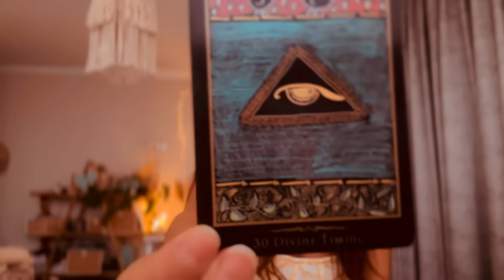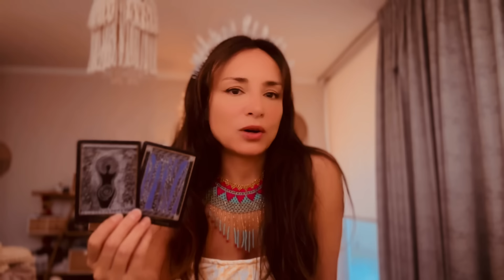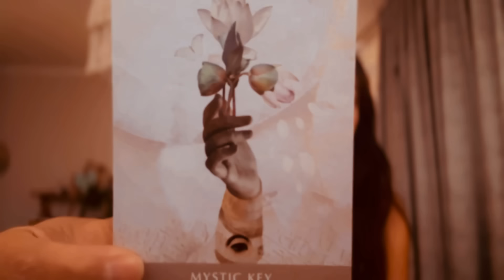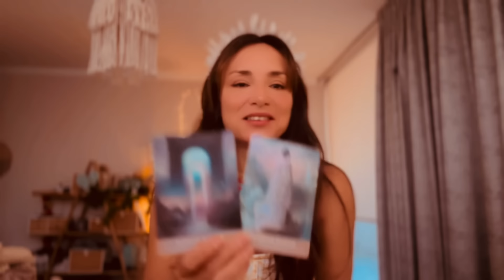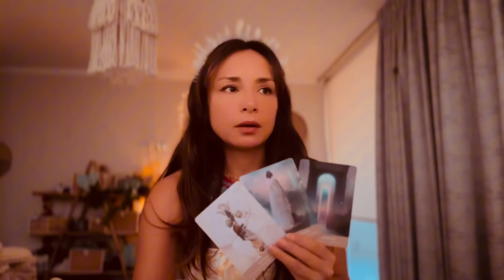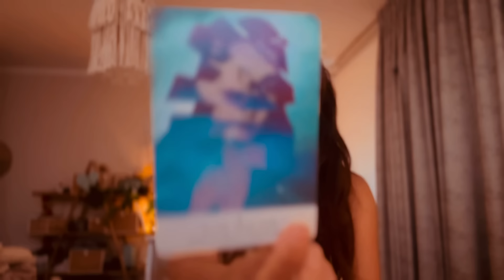Si ves este mensaje eres una Semilla Estelar🌑☀️ Mensajes del Eclipse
🌟SITIO WEB OFICIAL: Para solicitar lecturas personales visita la web.

🔮🌟NO TENGO TWITTER!!! EXISTE UNA CUENTA LLAMADA @COSMIK1111 - PERO NO ES DE MI PROPIEDAD!!!

🔮🌟🌟🌟IMPORTANTE!🌟🌟🌟
☀️Las lecturas son una guía y no pretenden influir en el libre albedrío de las personas.
☀️Las lecturas NO TIENEN una fecha definida, recuerda que el tiempo es FLUIDO y lo mismo ocurre con las lecturas.
☀️Las lecturas pueden resonar con Signo Solar, Lunar, Venus o Ascendente.
☀️Los mensajes nos llegan en el momento que debemos recibirlos.
☀️Es posible que algunos mensajes no resuenen con tu situación actual.
☀️Si resuena, es el mensaje para ti. SIEMPRE TOMA LO QUE TE RESUENE, el resto lo dejas fluir.
☀️Siempre guíate por tu intuición.

Mazos (Decks) usados en mis lecturas:

🔮 The Mystical Moments Tarot
🔮 The light Seers Tarot
🔮 The moonchild Tarot
Oráculos:
🔮 Island  Time Wellness Awakening Oracle
🔮 moonology Oracle
🔮The Wild Offering Oracle de Tosha Silver
🔮Crazy Sexy Love Notes de Kris Carr